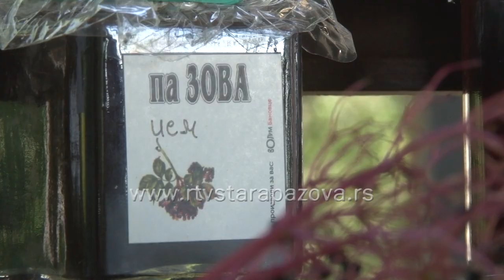Džem od bobica zove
Vreme je pripreme zimnice, a pored standardnnog kuvanja paradajza i spremanje džema od kajsije, mnogi ne znaju da mogu ovu slatku zimnicu spremiti i od bobica zove. One upravo sada sazrevaju a mi vam u nastavku otkrivamo kako da ih spremite.